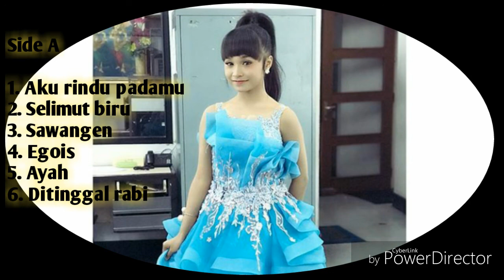KUMPULAN LAGU DANGDUT KOPLO || TASYA ROSMALA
Kumpulan lagu dangdut koplo yang di nyanyikan oleh TASYA ROSMALA.